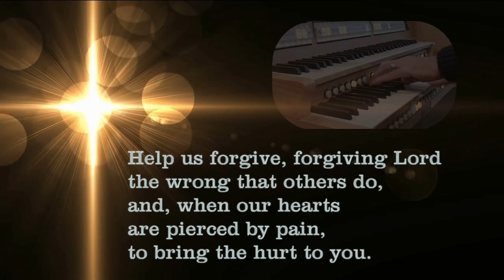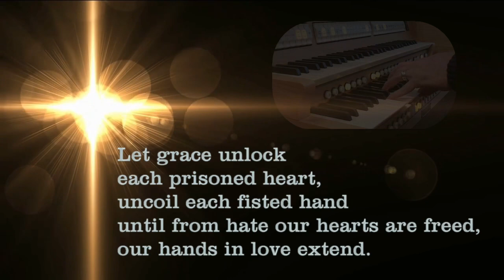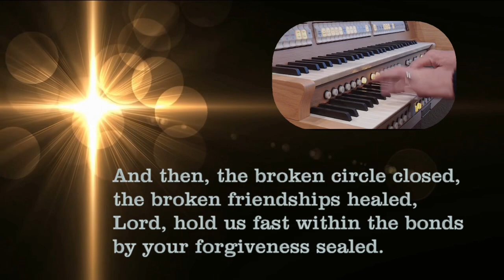13th September 2020. West End Churches, Aberdeen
This is our joint recorded services from Queen's Cross, Holburn West, Rubislaw, Kirk of St Nicholas Uniting, St Mark's and Midstocket Churches in Aberdeen.